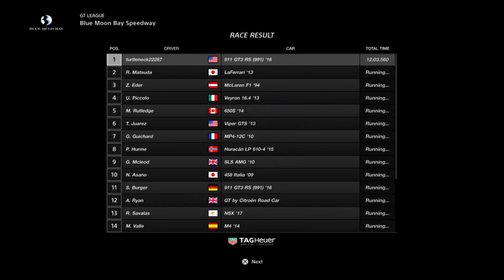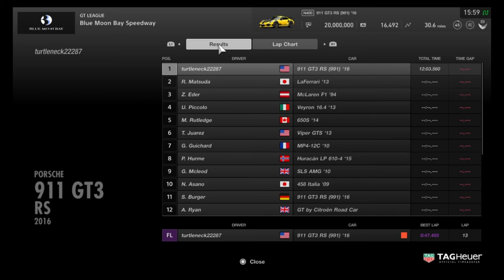MAKING $20 MILLION??? Gran Turismo Sport What Happens When You Reach 20 Million Credits?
A quick video exploring what happens when you reach 20 million credits on GT Sport.